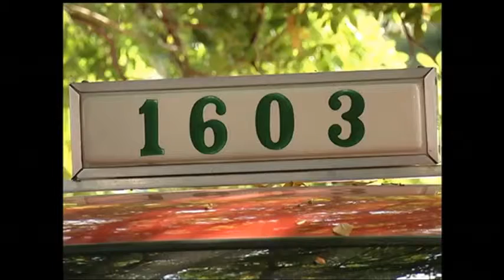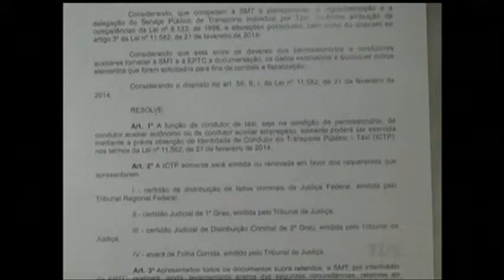EPTC e Brigada Militar tiram dois táxis de circulação em Porto Alegre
Depois dos episódios de violência envolvendo taxistas em Porto Alegre, a EPTC publicou uma resolução que regulamenta o afastamento de alguns motoristas. Em uma ação conjunta da EPTC e da Brigada Militar na madrugada desta terça-feira, no centro da capital, 2 táxis foram tirados de circulação.